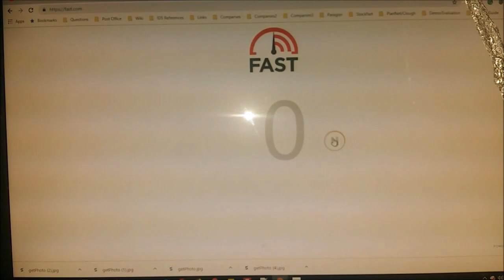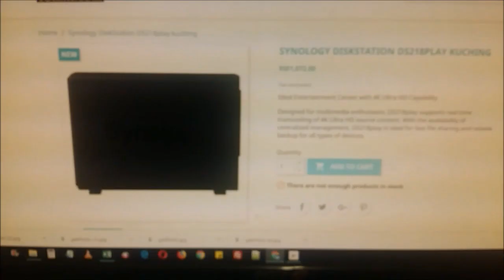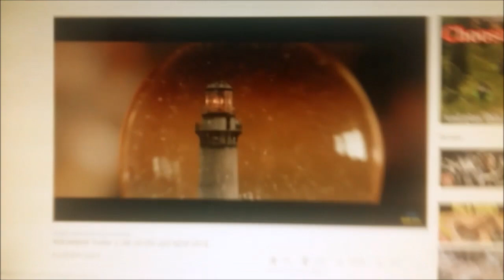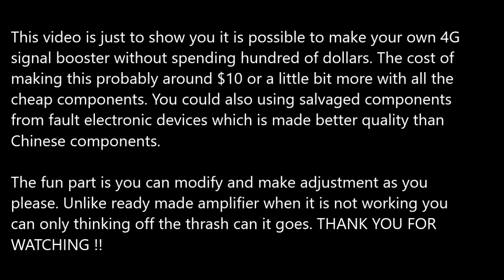DIY HiBoost 4G LTE, 3G, HSDPA, Edge, GPRS, wifi - the best GUARANTEED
The Best top class real test review of DIY Homemade HiBoost 4G internet booster that I've ever made will work on all band including 4G LTE, 3G, HSDPA, Edge, GPRS, and wifi satisfaction guaranteed work 100%

Cheap and working 100% guaranteed..!! You will get fast internet connection and no more slow